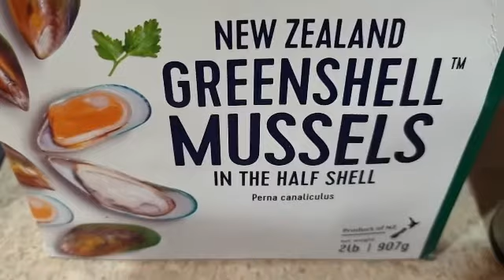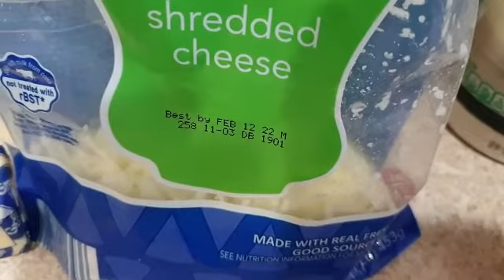How to cook Mussels Alfredo